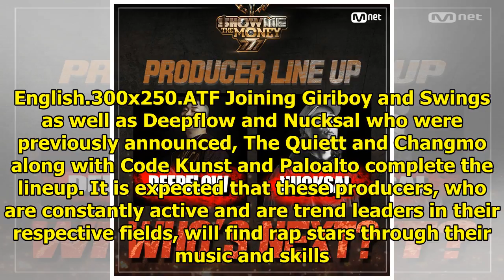Gray And BewhY To No Longer Be "Show Me The Money 777" Producers + Final Lineup Revealed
Display. Sharethrough. Soompi.1x1 Mnet’s “Show Me the Money 777” has revealed its final lineup of pr...